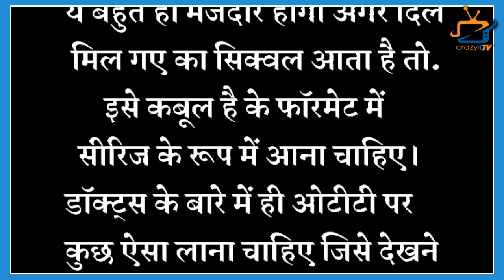DIl MIl GAYE 2: This is What Karan Singh Grover Says on New Season !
Actor Karan Singh Grover Who Played The Role of Dr.Arhaan in DIl MIl GAYE, Speaks on New Season of This Show! Check Out The Video